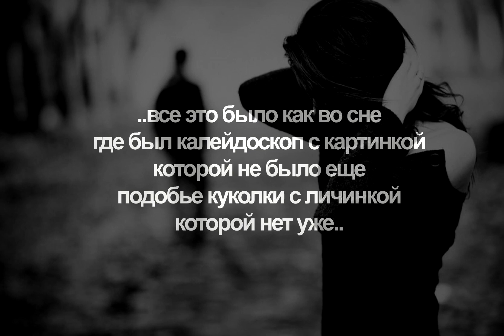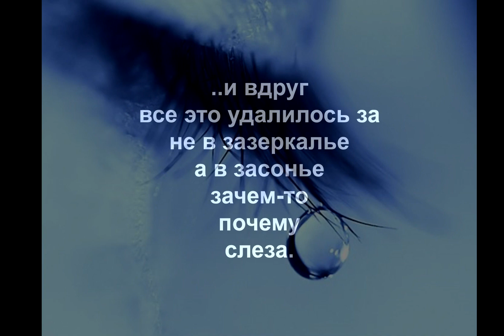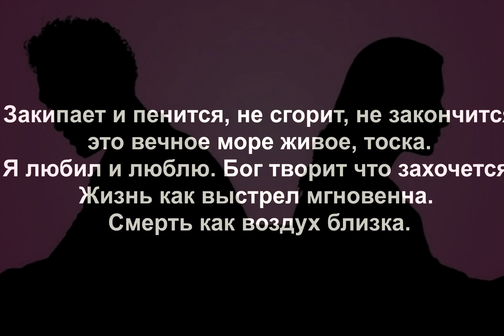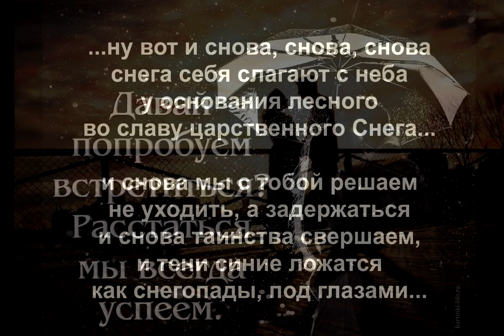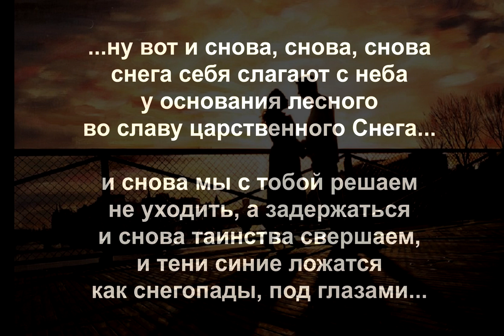Пережить расставание... Уходя, не гасите свет.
Это музыка и стихи, помогающие пережить расставание.
Психологи предлагают (женщине):

"Если вы зашли в тупик ваших отношений, видите, что партнер отказывается вас понимать, то первое, что надо сделать – символично расстаться с ним. Неважно, будете вы вместе или нет, но вы должны представить себе реальное расставание с ним и прожить всю боль при этом. Это самое трудное для вас.

Если бы вы могли легко расстаться, то вы бы так не страдали. Одной вам будет трудно сделать это. Необходимо не убежать, не заполнить пустоту чем-то или кем-то другим, а по-настоящему пережить момент расставания."

Музыка исполнена в виде импровизации. Стихи Владимира Леви.

На концерте 24 августа нас с вами ждет подобное музыкальное путешествие. Попробуем вместе пережить эти чувства.